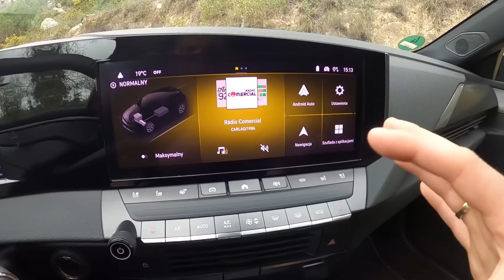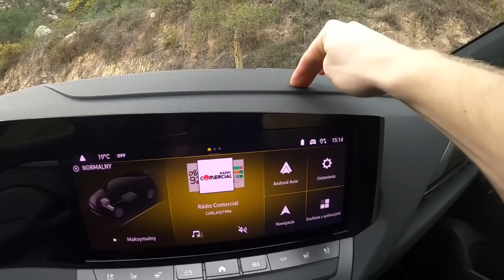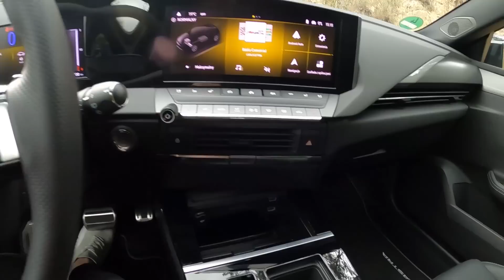Opel Astra 2022 – to co powinno, pozostało niemieckie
Premiera nowego Opla Astry, to moment, na który czekało wiele osób. Poleciałem do Portugalii, gdzie zorganizowana została pierwsza jazda tym modelem, a ja mogłem przeprowadzić dla was test.  Byłem bardzo ciekawy ile wspólnego ma najnowsza Astra L, ze swoim bratem bliźniakiem, czyli najnowszym Peugeotem 308. Zapraszam was na krótki test z premierowych jazd najnowszym dziełem grupy Stellantis.

Spis treści:
0:28 - Wygląd z zewnątrz
1:38 -  Wymiary
2:41 - Bagażnik
3:19 - Wrażenia z jazdy
9:07 - Wnętrze
12:50 - Ceny